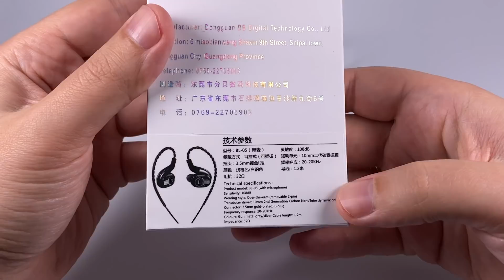Обзор наушников BLON BL05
Новая версия популярной модели

0:00 — вступление
2:06 — упаковка и комплект поставки
3:55 — дизайн и удобство ношения
7:24 — звук
19:15 — сравнения

Juno Reactor — Tempest
Louis Armstrong & Duke Ellington — Azalea
The Mars Volta — Wax Simulacra